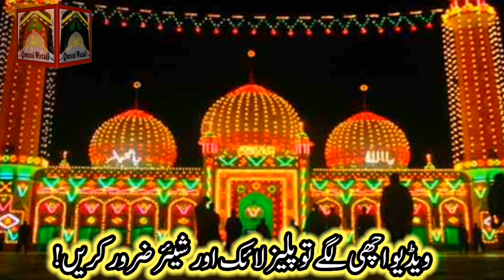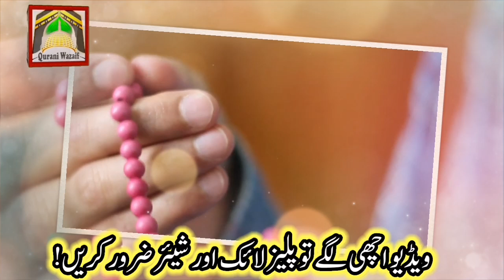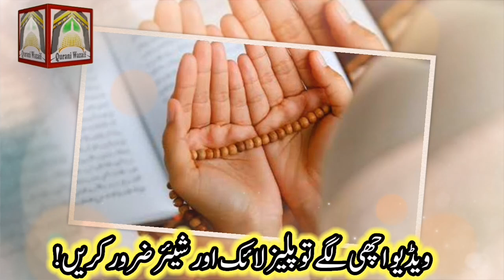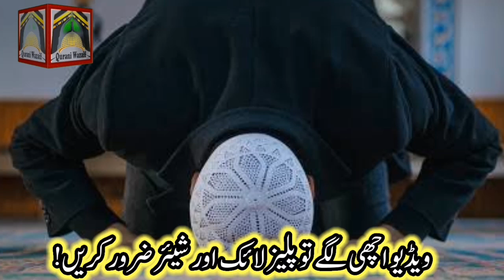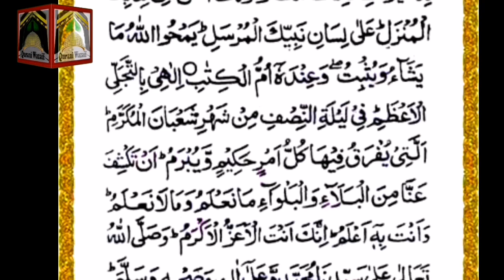Shabe Barat 2023 Ke 6 Nawafil ! 15 Shaban Ki Raat Ke Nawafil Parhne Ka Tarika ! Qurani Wazaif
Asslamualikum !

Today In This New Video I Will Tell You Shabe Barat 2023 Ke 6 Nawafil. 15 Shaban Ki Raat Ke Nawafil Parhne Ka Tarika.